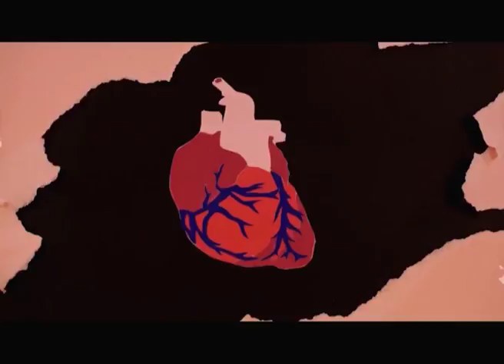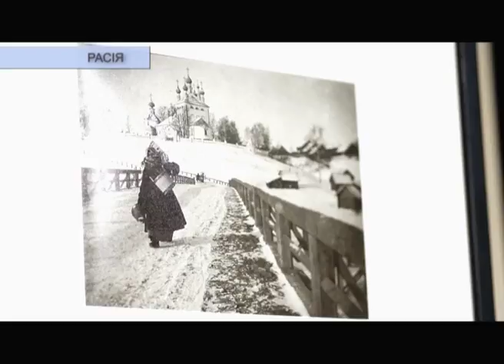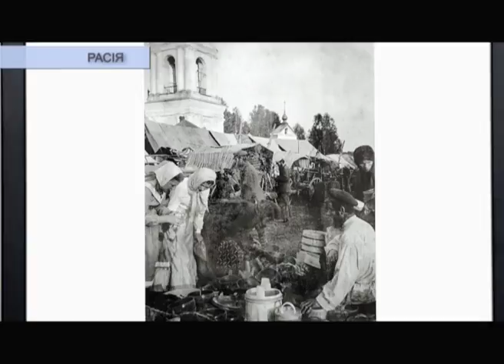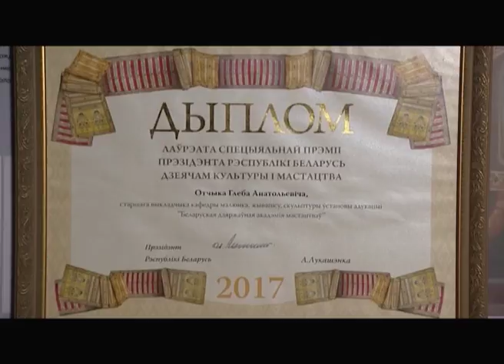НАВІНЫ КУЛЬТУРЫ (28.01.2018)